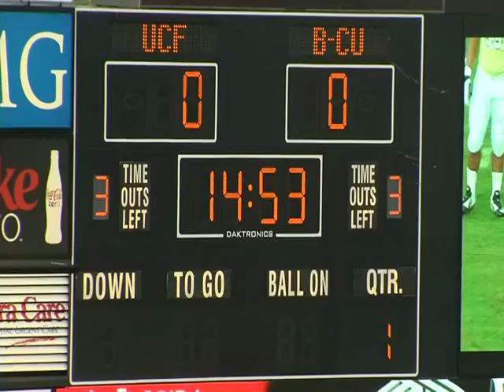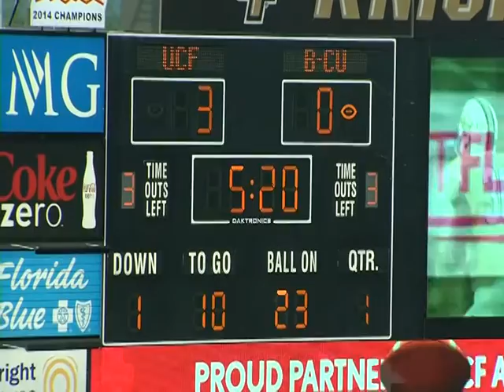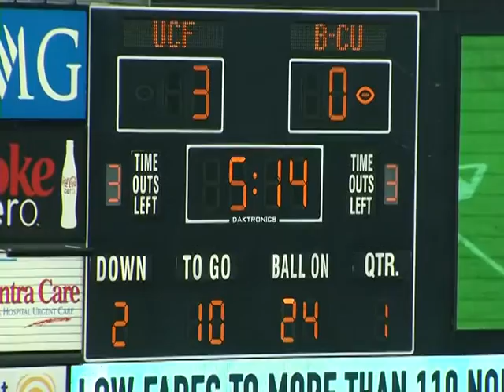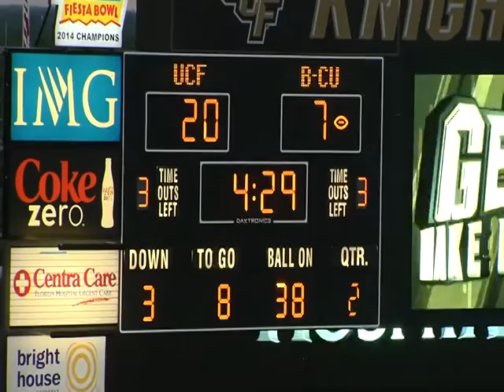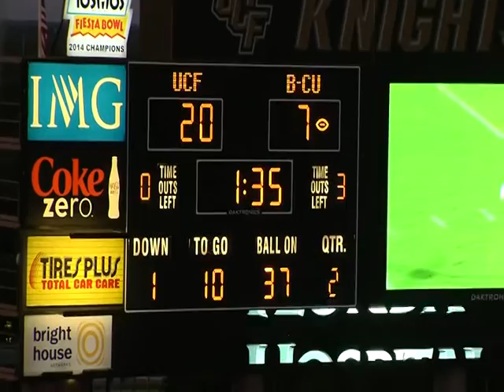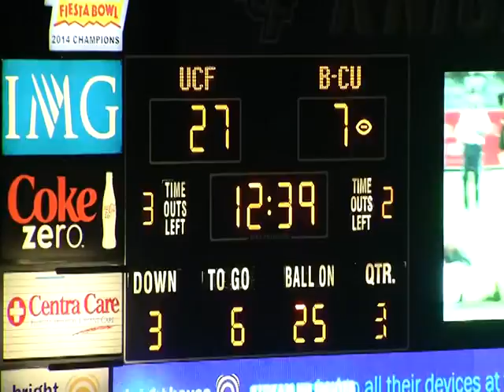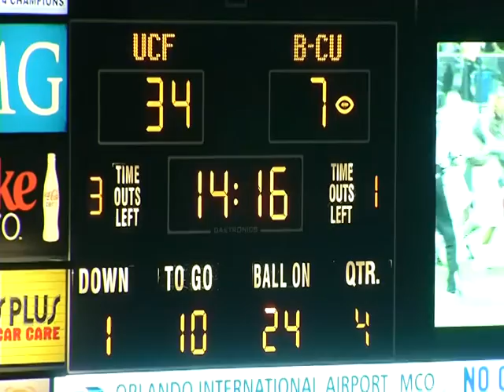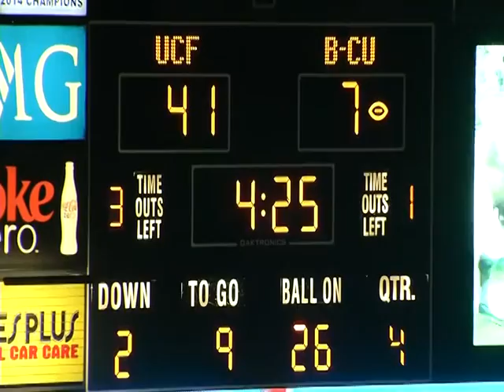UCF DEF vs Bethune Cookman 09-20-2014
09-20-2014 UCF DEF vs Bethune Cookman